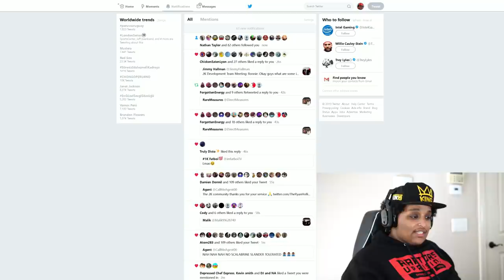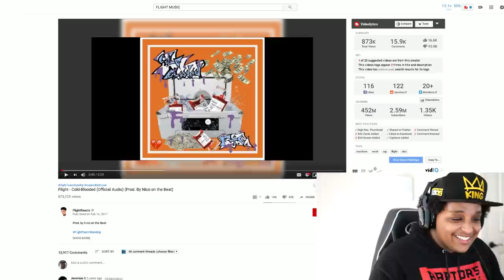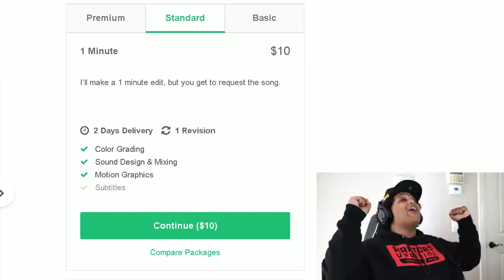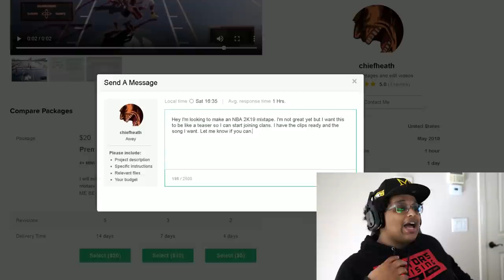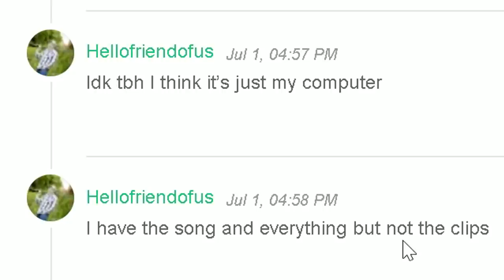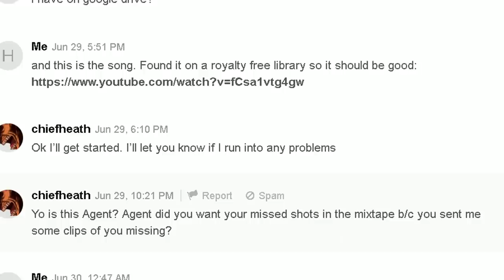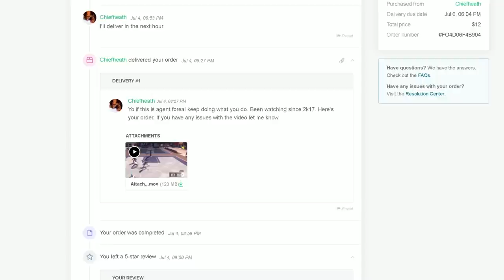i hired editors to make a mixtape of my airballs and turnovers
so i decided to waste more money and time to make myself laugh... and it was 1000% worth it